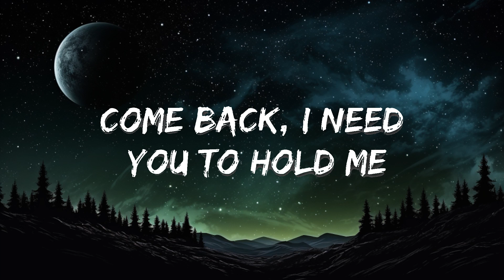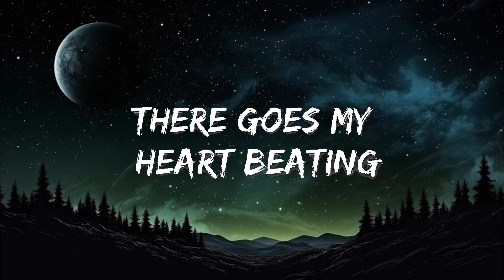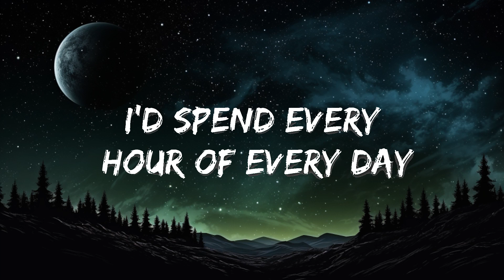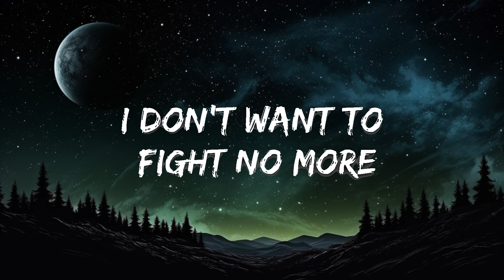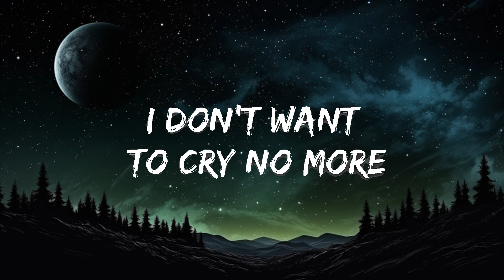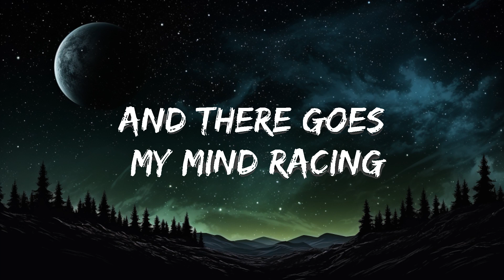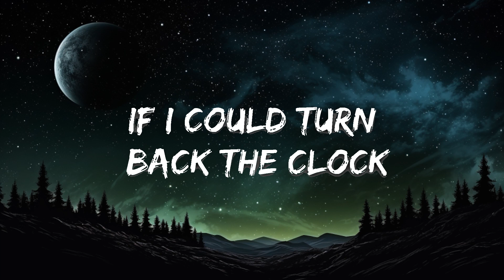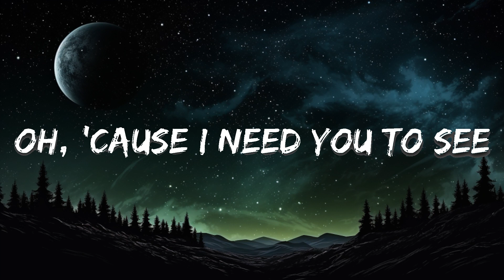Calum Scott - You Are The Reason (Lyrics) |15min Version